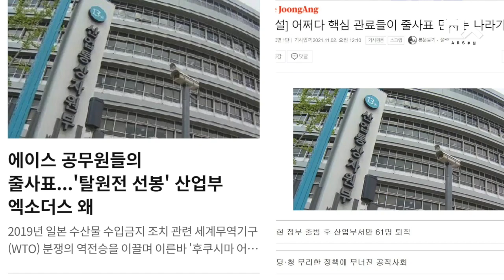중앙일보 가짜뉴스에 뼈때린 박완주 "이명박근혜는 어떻게 설명할건데?"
탈원전 정책 때문에 산자부 고위 공무원들이 줄줄이 사표를 내고 있다는 기사를 연일 쏟아내고 있는 중앙일보. 사설까지 등장했다. 이에 대해 박완주 민주당 정책위원장은 지난 정부와 비교했을때 퇴직자는 비슷한 추이라며 정치 공세를 멈추라고 경고했다.